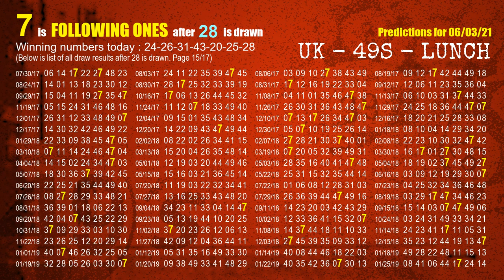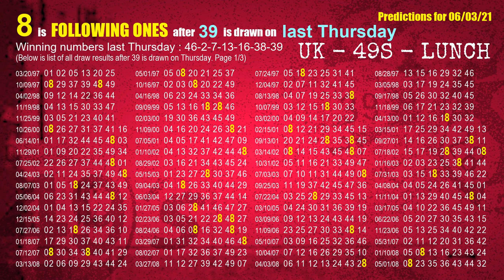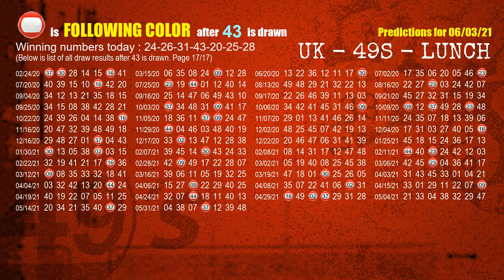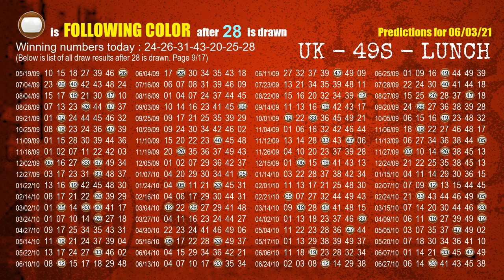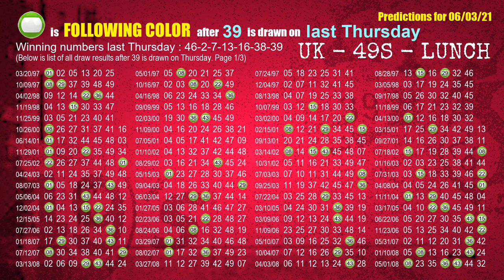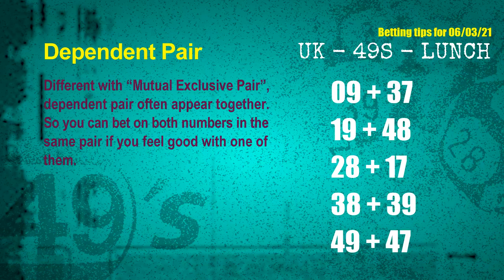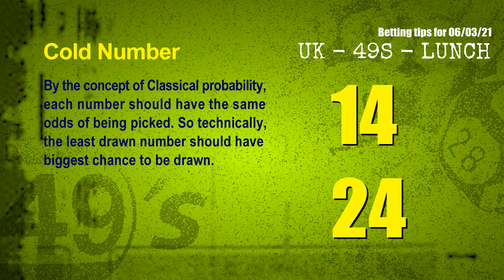UK49s LUNCH | Math teacher HIT24 & 3.0ones | How to win Jun 03 and result on Jun 02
Winning UK49's lunchtime by Statistics